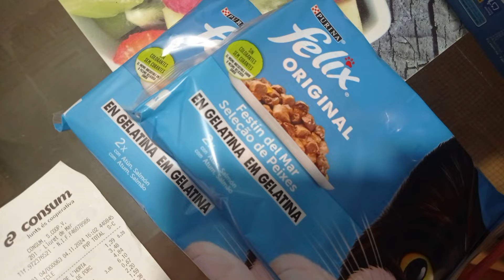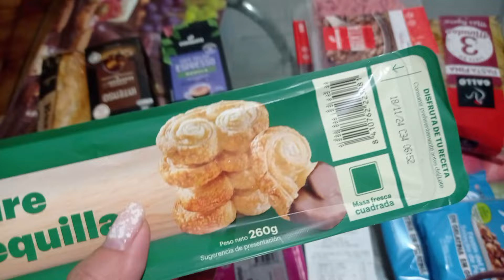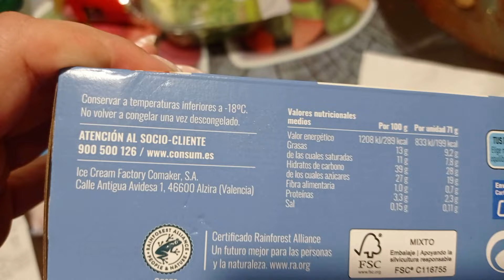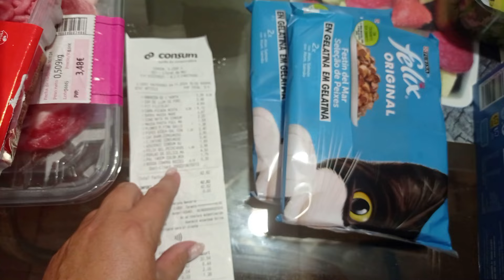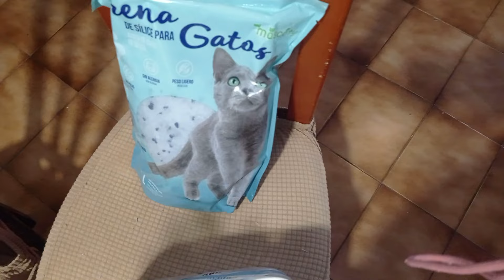Испания Тревога Застряла в Канете